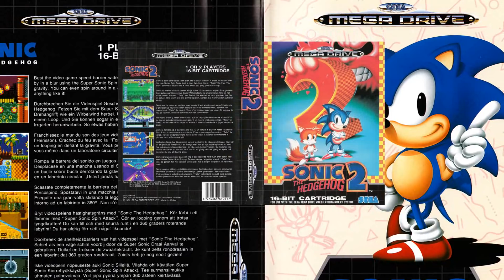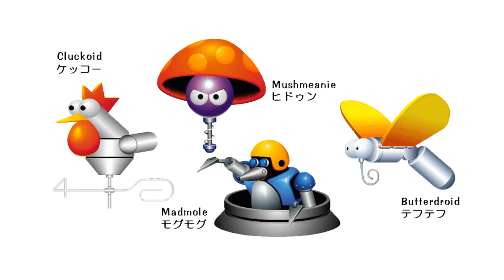E-102 GAMMA (Sonic the Hedgehog) - Who Dat? [Character Review]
Name: E-102 Gamma (a.k.a Gamma, Mr. Robot)
Series: Sonic the Hedgehog (Video Game)
Notable Appearances: Sonic Adventure, Sonic Shuffle

E-102 Gamma belongs to Sonic Team and SEGA.

KetrinDarkDragon - Guest Title Card Artist

DiGi Valentine - Show Creator, Show Host, Director, Writer & Editor

Sir J - Music Producer

Sami Briggs (Smai) - Extra Art Assets

E. D. Thweatt - Show Intro Animator

Koizumi Zehetbauer - Graphic Design Artist

TRiPPY - Extra Special Thanks